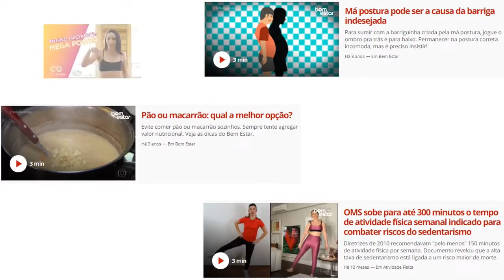Projeto de pesquisa SOU-UNESP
Vídeo do Festival Elevator Pitch IBB (2021) produzido por Prisciane Souza Joaquim, aluna do curso de graduação em Ciências Biológicas do Instituto de Biociências de Botucatu, Unesp.

Categoria: Graduação